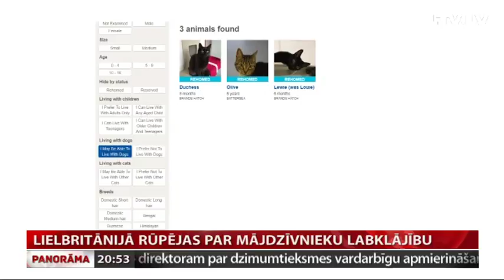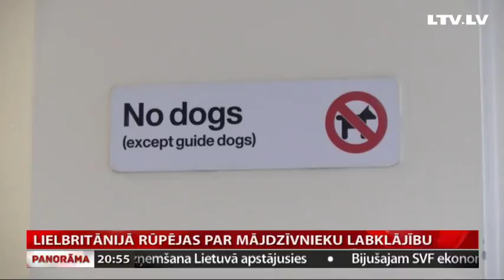Lielbritānijā rūpējas par mājdzīvnieku labklājību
Lielbritānijā īpaša uzmanība tiek arī dzīvnieku tiesību ievērošanai. Tādēļ tur klaiņojoši kaķi un suņi ir retums. Ja kāda iemesla dēļ mājdzīvnieku vairs nevar turēt, to var nogādāt kādā no daudzajām dzīvnieku patversmēm. Labdarības organizācijas, kas palīdz dzīvniekiem, britu sabiedrībā ir ļoti populāras, un cilvēki tām labprāt ziedo naudu vai palīdz kā brīvprātīgie. No Londonas turpina kolēģe Ilze Kalve.